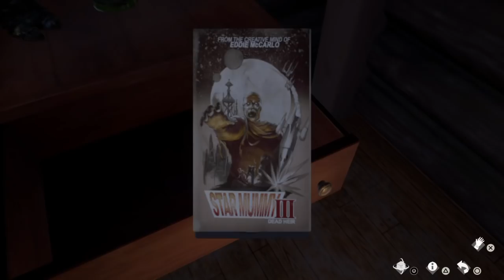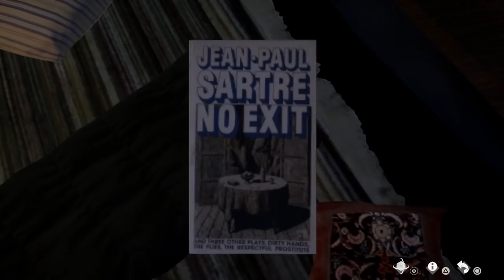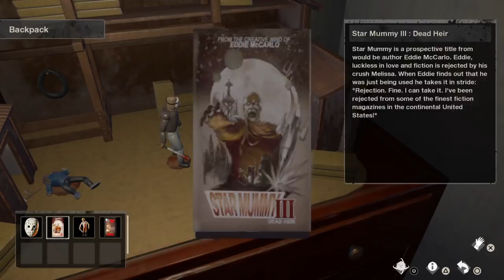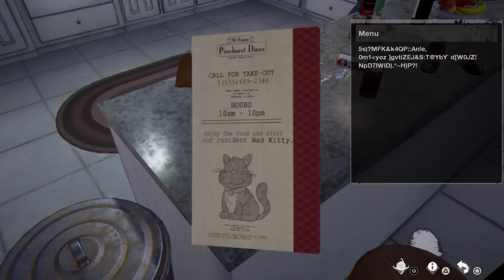Virtual Cabin 1.0 1.1 2.0